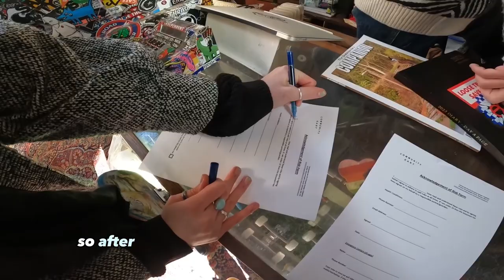Don’t Miss THIS Skatepark In A Church!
In todays video we travel our way to Norwich to visit one of the worlds only skateparks inside a church. Hope you Enjoy!